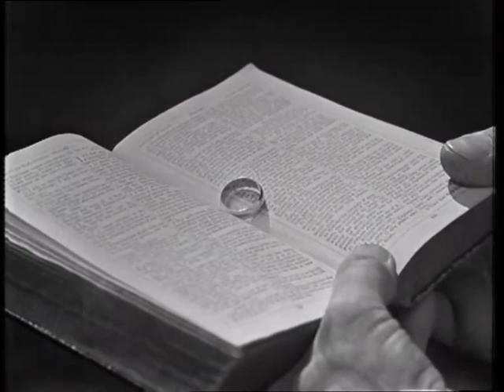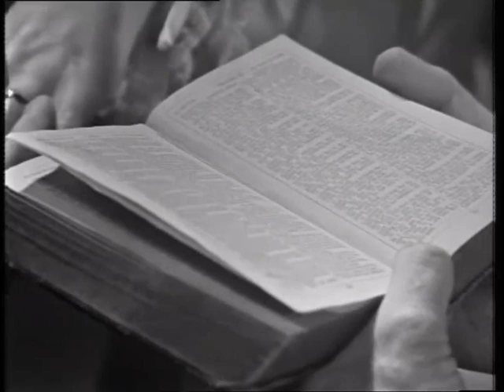Die Forsyte Saga (SW67) 03.Unter einer Bedingung 18.02.1973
Die Forsyte Saga ist eine 1966 entstandene, 26-teilige britische Fernsehserie über eine englische Oberschichtfamilie, deren vier Generationen im Fokus eines knappen halben Jahrhunderts umfassender Handlung steht. Die drei zentralen Charaktere werden von Eric Porter (als Soames), Nyree Dawn Porter (als seine Frau Irene) und Kenneth More (als junger Jolyon) verkörpert. Regie führten David Giles und James Cellan Jones. Die Kritik, wie beispielsweise in Das große Personenlexikon des Films, lobte neben der Machart vor allem die Besetzung in einer „superb aufbereiteten Adaption“[1] von John Galsworthys gleichnamigem Roman, die anlässlich dessen 100. Geburtstags produziert wurde.

Handlung:
Die Familiensaga der Forsytes, einer angesehenen und wohlhabenden britischen Kaufmannsfamilie, beginnt im Jahre 1879 und endet (anders als im Roman, der die Chronik 1921 abschließt) 1926.

Die großbürgerliche Kaufmannsfamilie Forsyte hat sich im ausgehenden viktorianischen Zeitalter im gehobenen britischen Bürgertum einen guten Namen gemacht. Es gibt mehrere Familienzweige der Forsytes, angeführt von James Forsyte und dem alten Jolyon Forsyte. Dessen Sohn, der junge Jolyon, ist ein lebenslustiger, charmanter „Windhund“, der es mit Konventionen nicht allzu genau nimmt und dadurch nicht unbedingt von allen geschätzt wird. James Forsytes Sohn Soames wiederum, ein Rechtsanwalt, ist das genaue Gegenteil: Ein auf Konventionen höchsten Wert legender, stocksteifer Vertreter seiner Klasse. Der alte Jolyon kann ihn deshalb nicht ausstehen, und auch die Chemie zwischen Soames und dem jungen Jolyon ist alles andere als gut, zu verschieden sind ihre Charaktere. Soames’ Schwester Winifred, die mit dem leichtsinnigen Montague Dartie verlobt ist, dessen Ehefrau sie später werden wird, ist die einzige Personen, die einen guten Draht zu Soames besitzt. Zu der ältesten Generation der Forsytes zählt schließlich auch noch die unverheiratet gebliebene Ann Forsyte.

Erste Risse im Familienclan der Forsyte zeigen sich, als die beiden Patriarchen James und Jolyon senior gestorben sind. Der junge Jolyon ist mit Frances Forsyte verheiratet und Vater einer Tochter namens June. Er beginnt eine Affäre mit der Erzieherin seiner Tochter, was auf heftige innerfamiliäre Ablehnung stößt und schließlich zum Bruch mit dem Soames-Zweig der Familie führt. Jolyon verlässt sein Familienumfeld, um mit seiner Geliebten Helene Hill zu leben. Von allen Geldquellen der Forsytes abgeschnitten, versucht sich der Lebenskünstler als Maler zu verdingen – mit eher durchwachsenem Erfolg. Nachdem seine Gattin bei einem Reitunfall ums Leben gekommen ist, heiratet er Helene und bekommt mit ihr zwei Kinder, Jolyon Forsyte III, zumeist kurz „Jolly“ genannt, und Holly.